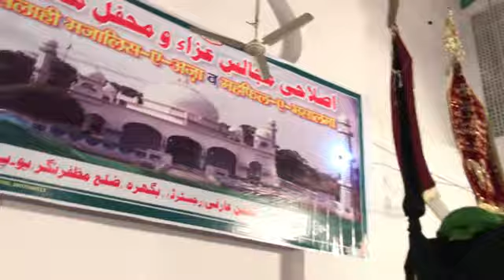Ghazanfar_Toosi MOLANA GHAZANFAR ABBAS TOOSI BY BAGHRA DARGAH E HAZRAT ABBAS A.S MUZAFFARNAGAR 2017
By Azadari in Muzaffarnagar